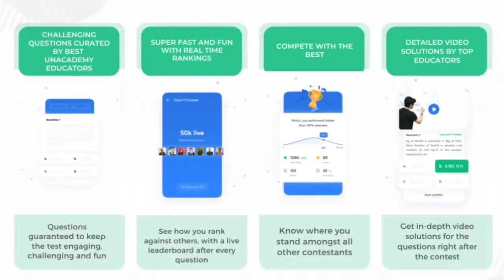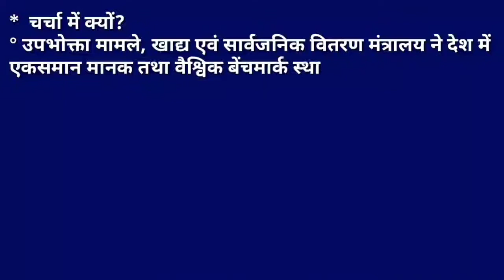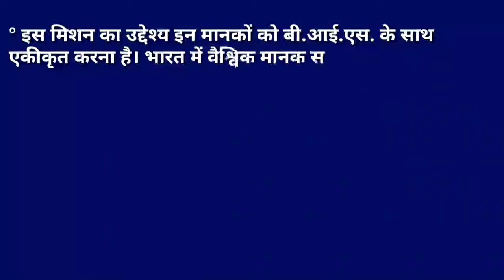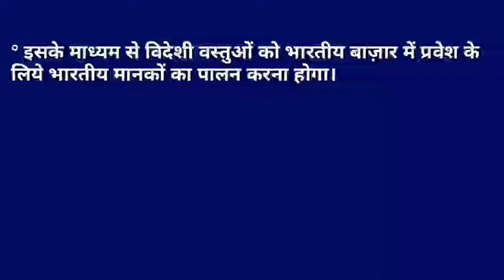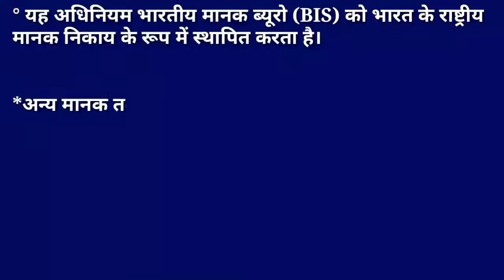One Nation, One Standard | Explained | Drishti | Why One Nation, One Standard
Unacademy Combat, The most competitive, gamified UPSC CSE battle held on every Sunday, 11:00 AM
to unlock the Plus Experience for free and start learning from the best!

Unacademy Combat is a battle to challenge thousands of learners and win exciting rewards & prices. It’s India’s biggest weekly competition for UPSC CSE. Extensive quizzes with 6 rounds of 10 questions each from Economy, Polity, Environment, Science & Tech, Geography, History. The questions are curated by Unacademy’s best UPSC CSE Educators. You’ll see a real-time leader board after every question, to instantly know the answers you got right and know where you stand among other learners in India. Detailed video solutions after every contest, so that you get it right the next time. Don’t miss this opportunity. Hurry up! Enrol now!

उपभोक्ता मामले, खाद्य एवं सार्वजनिक वितरण मंत्रालय ने देश में एकसमान मानक तथा वैश्विक बेंचमार्क स्थापित करने में भारत को अग्रणी बनाने के लिये ‘वन नेशन, वन स्टैंडर्ड’ की आवश्यकता पर जोर दिया है।